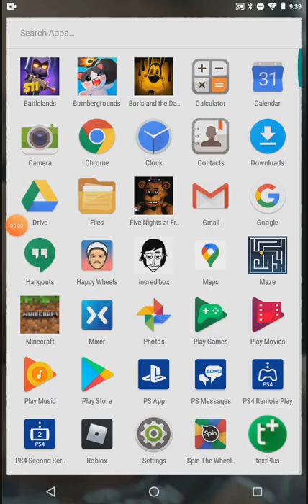Maze part 5